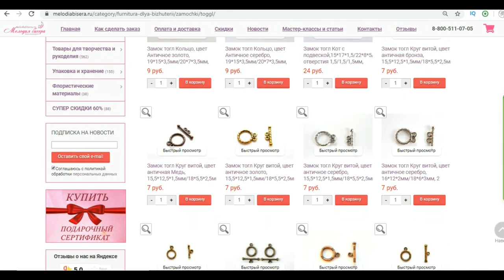Бусы из натурального агата. Как защитить фурнитуру от потемнения?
К новому летнему сезону решила обновить свою коллекцию бус из натуральных камней. Делаю бусы из Агата и заодно рассказываю Вам технику сборки бус. Вы узнаете какие необходимы инструменты, какая фурнитура будет нужна и самое интересное - поделюсь секретом защиты фурнитуры от потемнения.